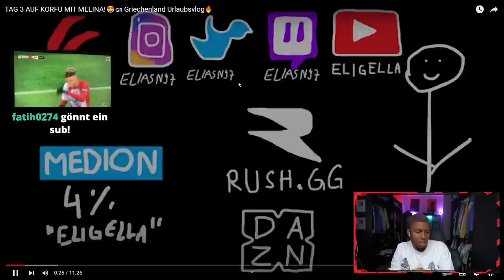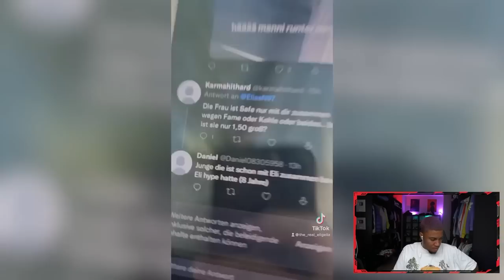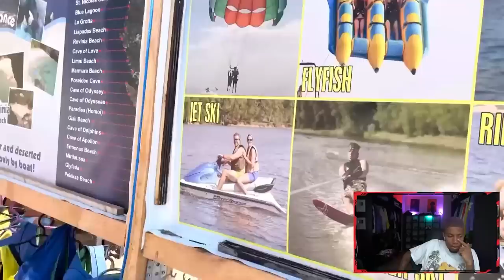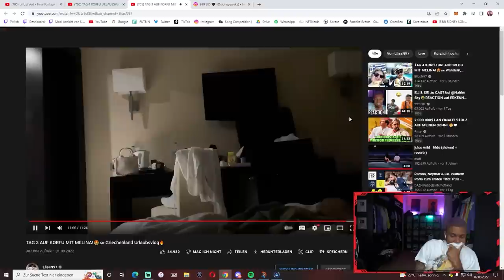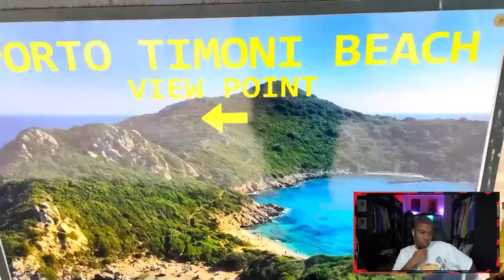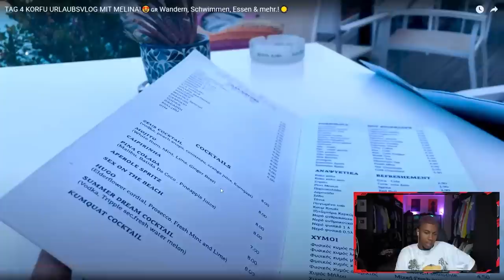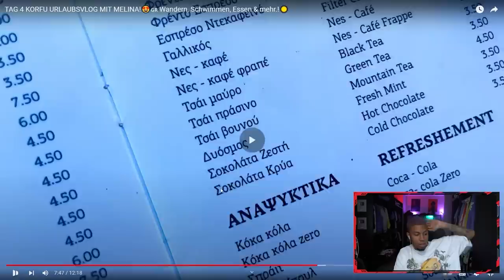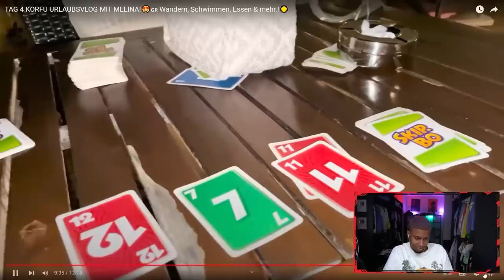SIDNEY REAGIERT auf TAG 3 und 4 in GRIECHENLAND mit MELLE! ☀️🌴 | 999 SID